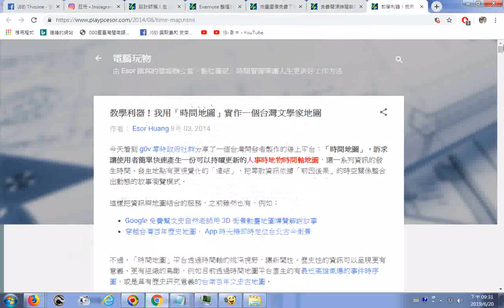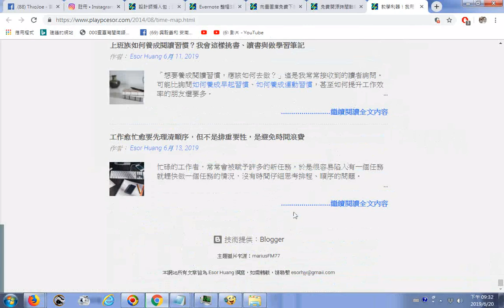20190620瀏覽電腦玩物網站分享的 教學利器！我用「時間地圖」實作一個台灣文學家地圖作者： Esor Huang 8月 03, 2014 g0v 零時政府社群分享了一個台灣開發者製作的線上